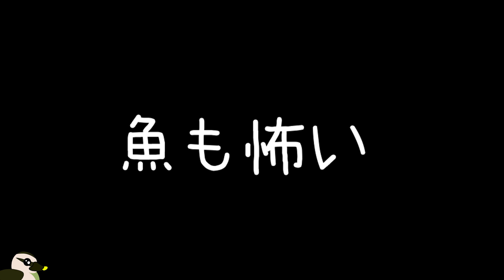【館山港】特別企画第二部 今度は館山港で釣りしよう【おかっぱり】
今回は釣り初心者と海釣りへGO
釣りの経験はほぼなしの彼女に
釣りの楽しさを伝えることはできるのか…
オジサンの腕の見せ所！

詳しい方、コメントで教えていただけると勉強になりますので